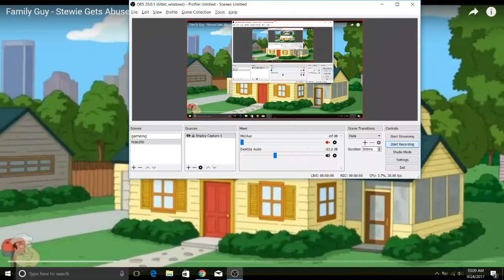family Guy - meg abuses stewie